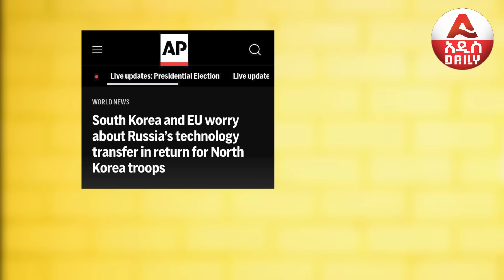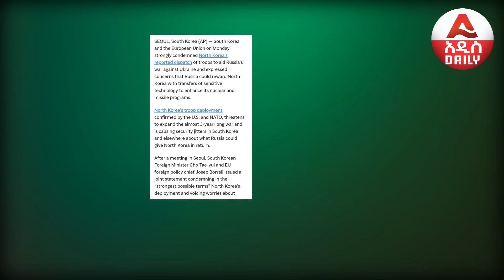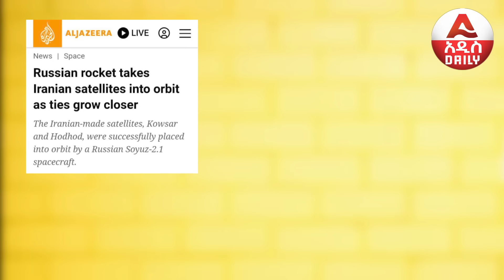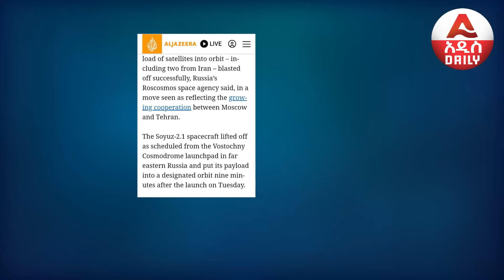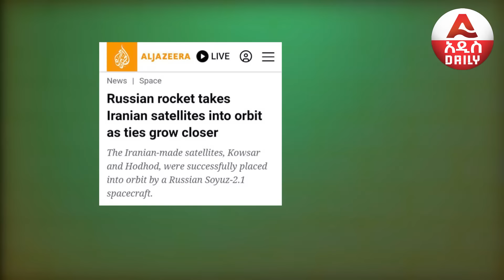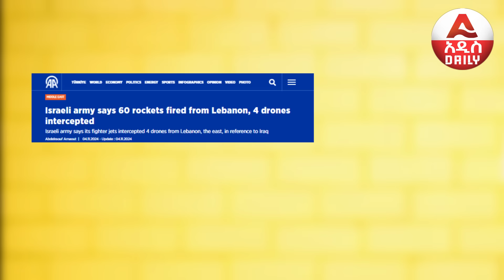Addis Daily News :መቋዲሾ ታመሰች፣ ፕሬዝዳንቱ በድንጋጤ በድን ሆኑ |አለም የፈራው ደረሰ፣ ሞስኮና ቴህራን ሰማዩን አረሱት